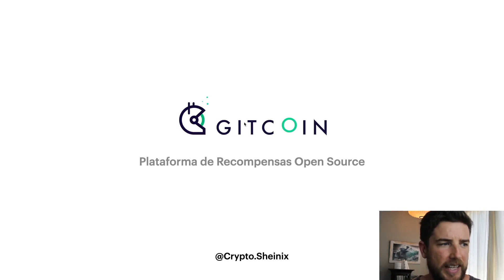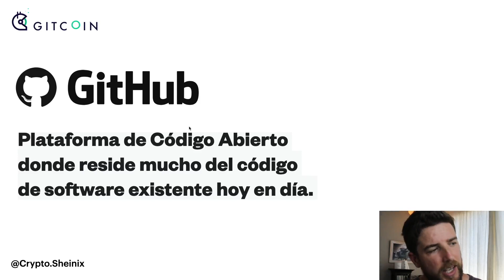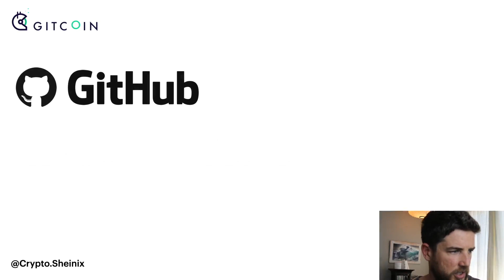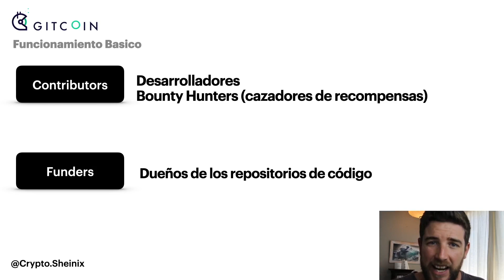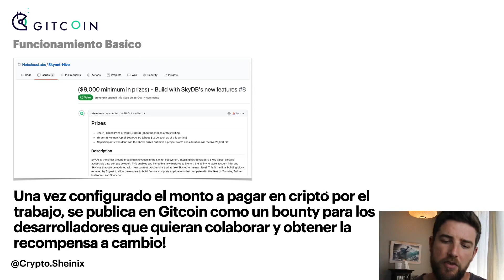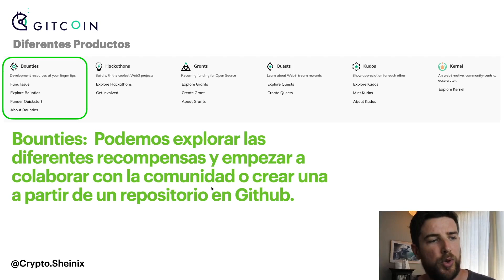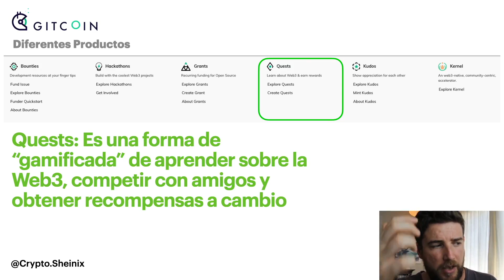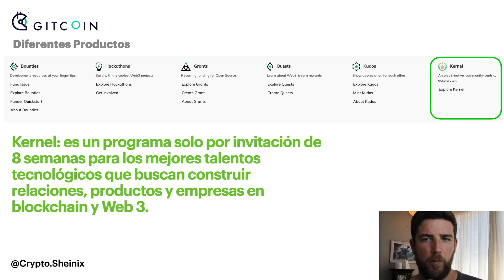QUE ES GITCOIN Y COMO FUNCIONA!! EXPLICACION BASICA!!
En este sencillo video te explico de que se trata la plataforma de Gitcoin, como fue su idea original y como esta evolucionando con los diferentes productos que ofrece. Este es el primer video de una serie de videos acerca de Gitcoin!

📈 Gana hasta 6.2% de Interes compuesto en Bitcoin con BlockFi